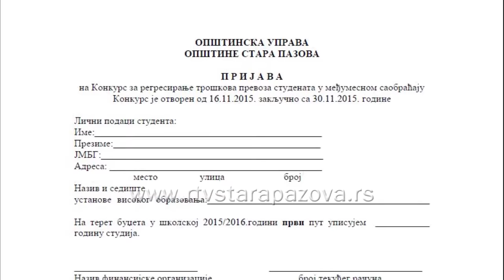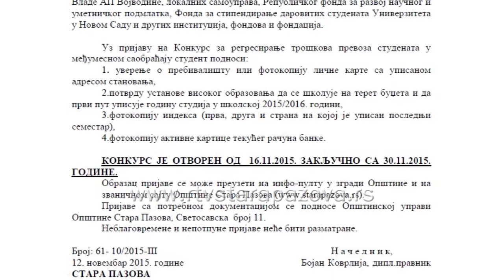Regresiran prevoz za studente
Do 30. novembra otvoren je konkurs za regresiranje troškova prevoza studenata u međumesnom saobraćaju za školsku 2015/2016 godinu, a sredstva za ove namene obezbeđuje Autonomna pokrajina Vojvodina.